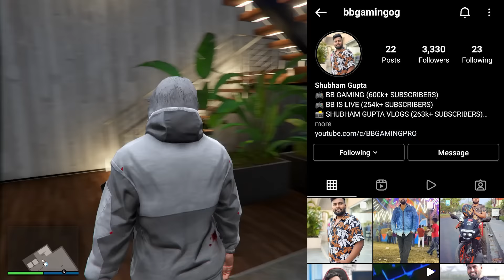GTA 5 : STEALING EXPENSIVE DRUGS IN GTA ONLINE #1 || BB GAMING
MY GAMING GEAR { PRODUCTS }
MOUSE PED